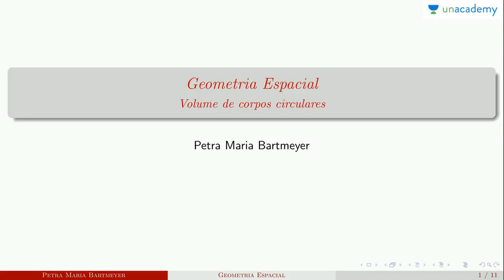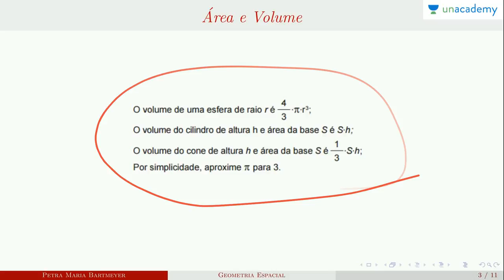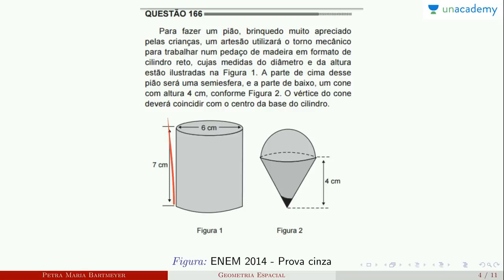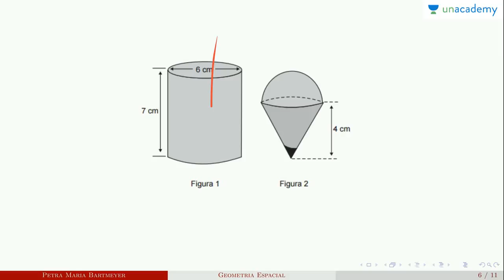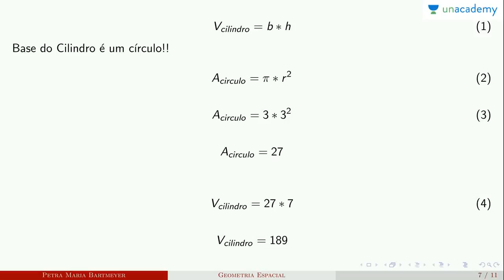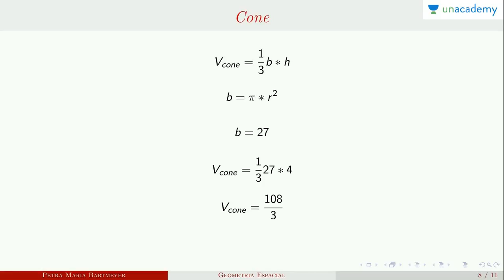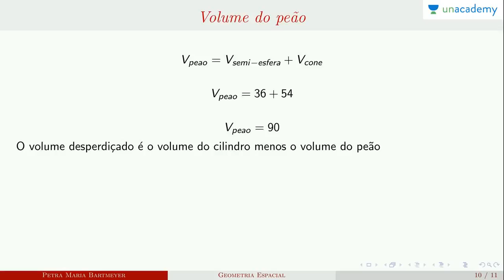Geometria Espacial (Voltada ao ENEM)-Aula 4: Volume de corpos circulares(cone)|Petra Maria Bartmeyer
Geometria Espacial (Voltada ao ENEM)
Aula 4: Volume de corpos circulares (Cone)

Descrição:
Resolução de questões do ENEM sobre sólidos geométricos.
Planificação de cone e projeções ortogonais

Tópicos:
sólidos geométricos, esfera, cone, pirâmide, prisma, volume, área, ENEM
Geometria Espacial para o enem é um curso da Petra Maria Bartmeyer para o ENEM. Ele visa dar aos alunos o melhor treinamento para quebrar o ENEM com facilidade. A geometria é um ramo da matemática que trata de questões de forma, tamanho, posição relativa das figuras e as propriedades do espaço. Embora a geometria tenha evoluído significativamente ao longo dos anos, existem alguns conceitos gerais que são mais ou menos fundamentais para a geometria. Estes incluem os conceitos de pontos, linhas, planos, superfícies, ângulos e curvas, bem como as noções mais avançadas de coletores e topologia ou métrica.

Lição anterior: Geometria Espacial (Voltada ao ENEM) - Aula 3: Volume de prisma 2
Próxima lição: Geometria Espacial (Voltada ao ENEM) - Aula 5: Volume do paralelepípedo

4. Conjunto Numéricos - Petra Maria Bartmeyer
5.  Números primos - Petra Maria Bartmeyer